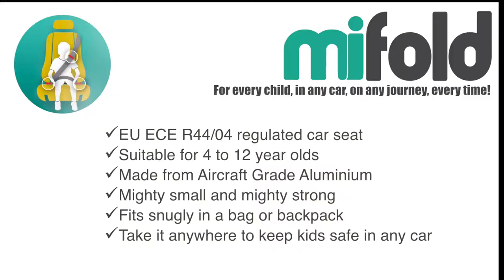Lifestyle film to introduce a new car seat concept to families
Introducing the mifold travel companion to families.